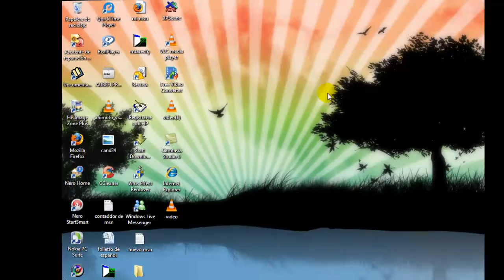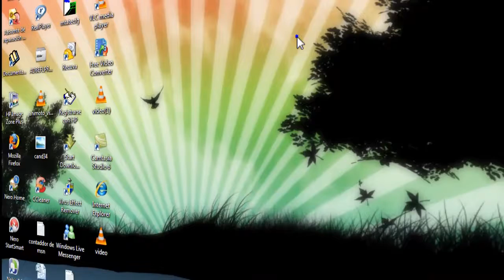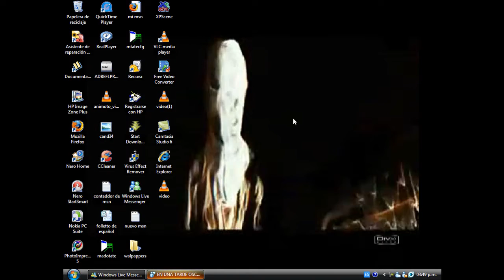poner video como fondo de escritorio